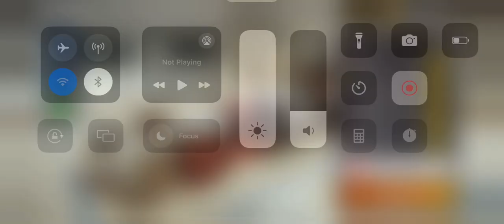F1 Mobile Racing 2023 Pro League Race Highlights Japanese Grand Prix Alphatauri AT04